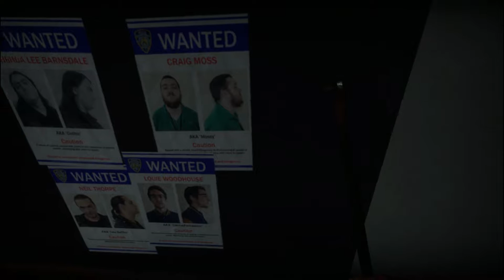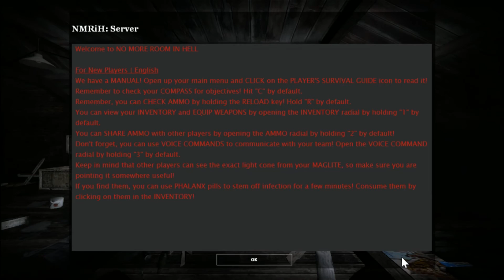No Mort Noel #2 Idéfix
Bonne Vidéo. :)